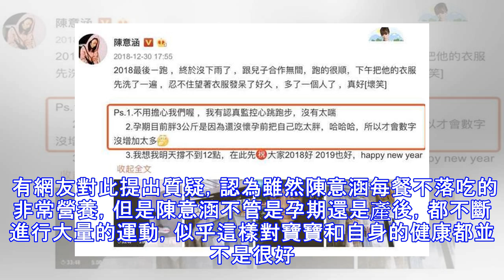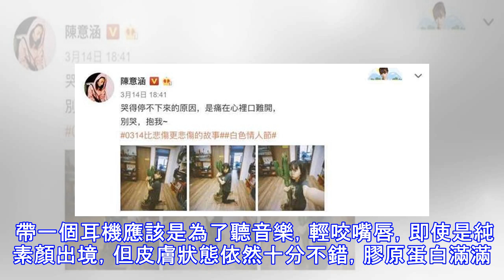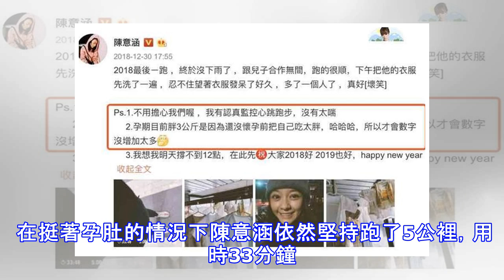陳意涵產後僅46.5公斤，經紀人爆料其孕期僅胖3公斤，真相讓人意外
近日，陳意涵在個人社交平台曬出近照，向網友分享自己近況的同時，也宣傳自己主演的最新電影，照片發出後吸引了不少網友和粉絲的關注。 照片中，陳意涵似乎是已經置身於家中，身穿短袖運動褲的她，抱著一個仙人掌，露出有些委屈巴巴的表情，看起來非常惹人憐愛。 而在另一張照片中，陳意涵則是嘟嘴擺出了十分搞怪的表情，雖然陳意涵已經年近40歲了，但是擺起可愛表情還是毫無違和感，很多網友對此表示，已經做媽媽的陳意涵，看起來依然還是像多年前，剛出道時的少女一樣。 讓人驚訝的是，剛剛於今年2月誕下小王子小初的陳意涵，僅經歷一個月的恢復時間，身材已經非常纖瘦，從照片中可以看出，陳意涵的小腿甚至都快細過手臂，不少網友直呼震驚，感嘆女明星對自身的控制力實在太強。 令人感到意外的是，陳意涵的經紀人在最新一次採訪中表示，事實上，陳意涵並非因產後減肥而瘦，反而是整個懷孕期間僅僅胖了3公斤而已。 而產後的陳意涵，雖然每天吃六頓營養豐富的月子餐，但是到現在，也才“胖到”46.5公斤。 有網友對此提出質疑，認為雖然陳意涵每餐不落吃的非常營養，但是陳意涵不管是孕期還是產後，都不斷進行大量的運動，似乎這樣對寶寶和自身的健康都並不是很好。 原來，身為運動達人的陳意涵，不管是剛剛懷孕時，還是即將生產時，都堅持運動，就連其剛生下寶寶不到一個月時，也在病床前練習倒立，看得出她對於自身的嚴格要求，和對於運動的喜愛。 而對於網友的質疑和善意...